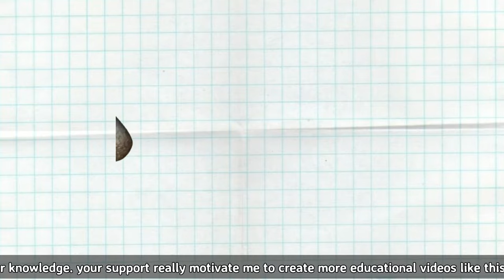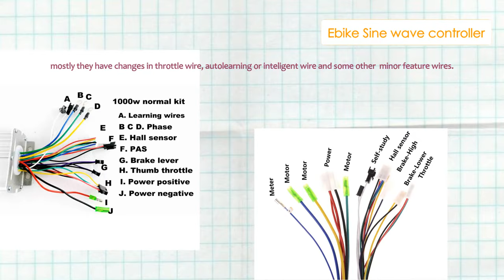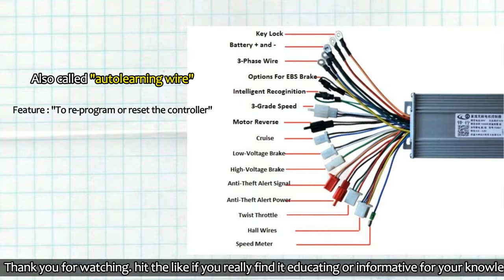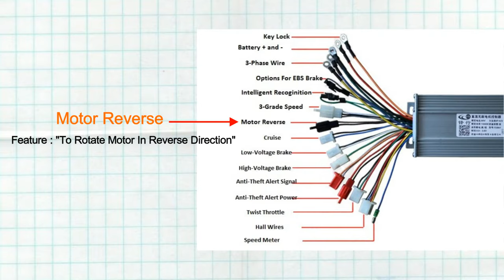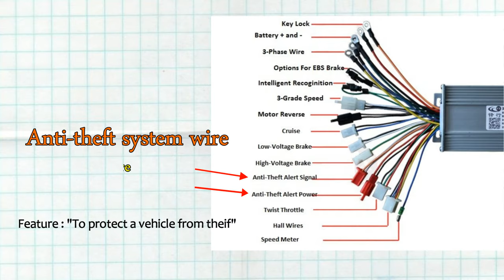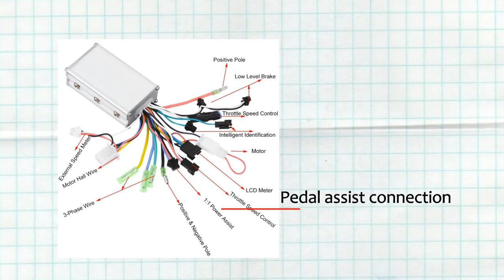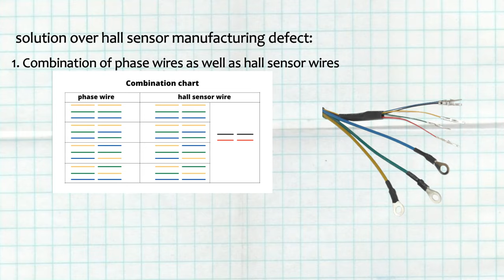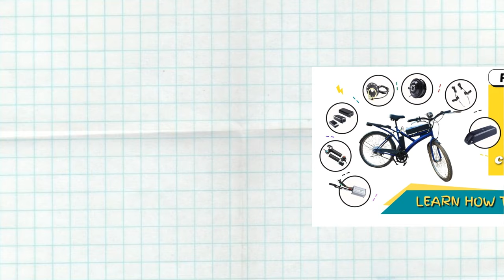ELECTRIC cycle controller full connection | electric vehicle controller | feature & function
electric bicycle controller connections | controller for electric vehicle | feature & function.

-  what are ebike controller features with functions?
-  what is the standard color code used for the components?
-  what precautions do we have to take while doing a connection?

also you can watch :
Ebike conversion kit | How to Select ebike Hub Motor, Controller & Battery

📞𝐈𝐅 𝐘𝐎𝐔 𝐖𝐀𝐍𝐓 𝐀𝐍𝐘 𝐆𝐔𝐈𝐃𝐀𝐍𝐂𝐄 𝐎𝐑 𝐇𝐄𝐋𝐏 𝐘𝐎𝐔 𝐀𝐑𝐄 𝐅𝐑𝐄𝐄 𝐓𝐎 𝐂𝐎𝐍𝐓𝐀𝐂𝐓😊
𝐏𝐫𝐚𝐭𝐢𝐤 : +𝟗𝟏 𝟖𝟔𝟎𝟎𝟗𝟐𝟐𝟗𝟑𝟑
𝐒𝐰𝐚𝐩𝐧𝐢𝐥 : +𝟗𝟏 𝟖𝟔𝟎𝟎𝟒𝟏𝟗𝟔𝟒𝟓

online electric vehicle calculators